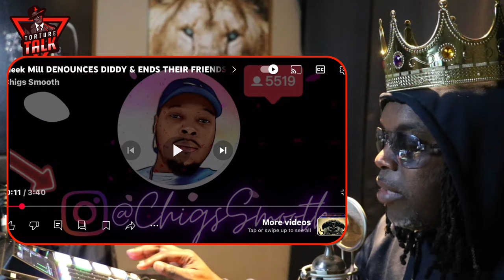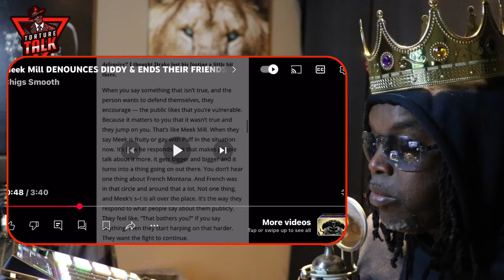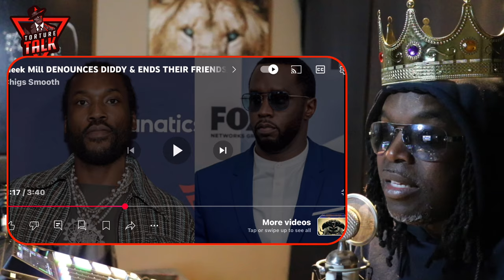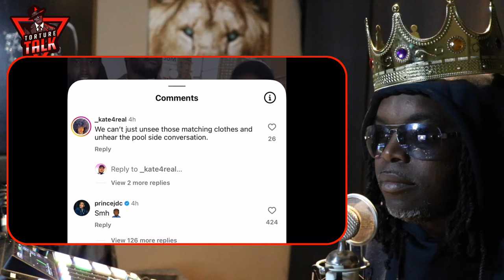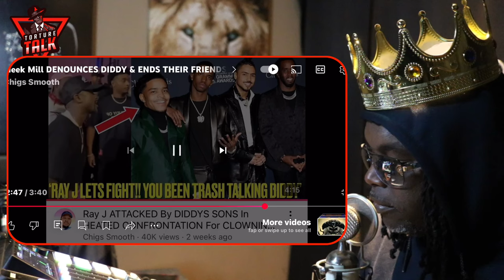⁠@meekmill denounces Diddy!!! ￼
“TCBATTLES”🤺
“Shadowcoradio”🎼

Source without my commentary @ChigsSmooth

Show some ❤️ 👇🏽👇🏽